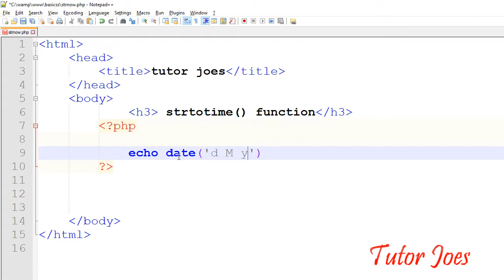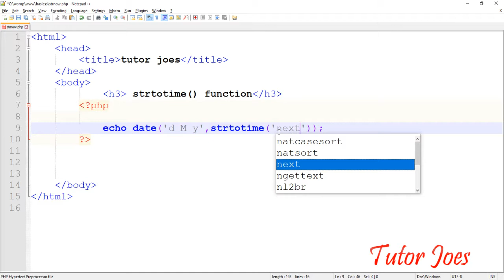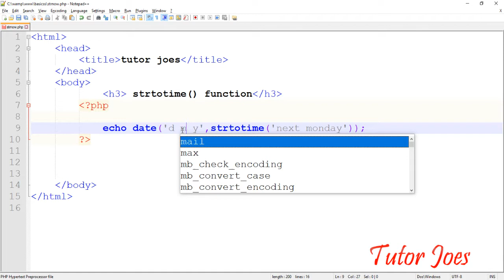String now (Strnow) Function In PHP Tamil